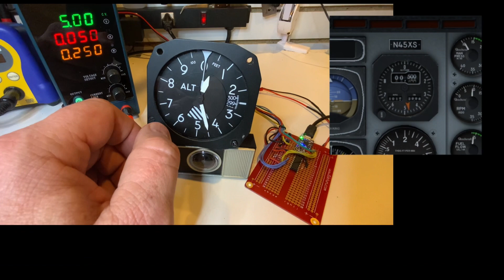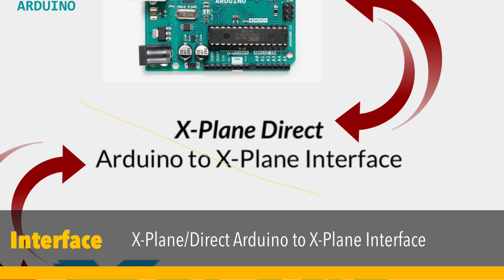AST-300 Surplus Mechanical Altimeter Conversion for X-Plane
Use X-Plane/Direct to connect arduino devices to your X-Plane flight simulator.  This example uses a surplus mechanical altimeter from an AST-300 flight trainer.  This unit is a fully electric version of a real altimeter and includes a barometric selection knob which we implemented in the example sketch.

An ADAFruit Trinket M0 was used because of its low cost and 12 bit analog inputs, needed for better resolution from the 10k 10turn feedback resistor that represents the altitude being displayed.

Connection to x-plane was done with my X-Plane/Direct arduino library and X-Plane plugin, also available at the link above.

To report problems, download updates and examples, suggest enhancements or get technical support: